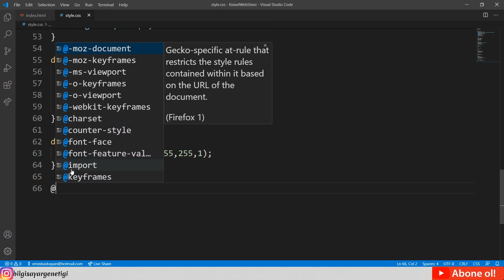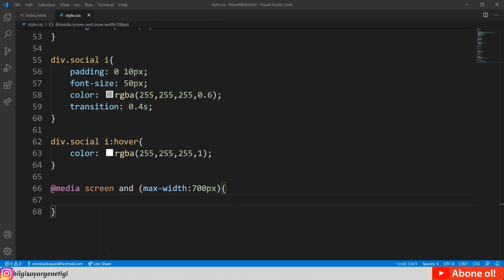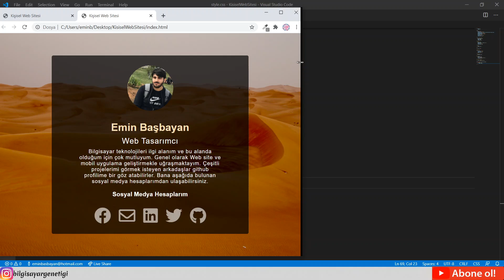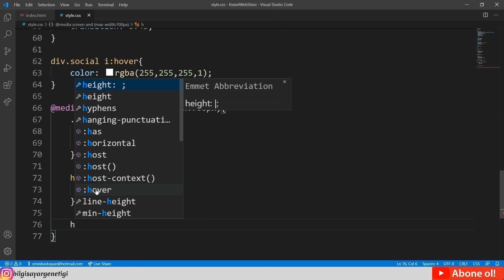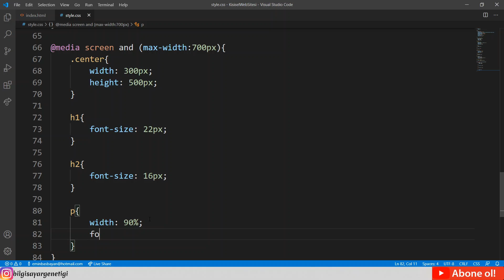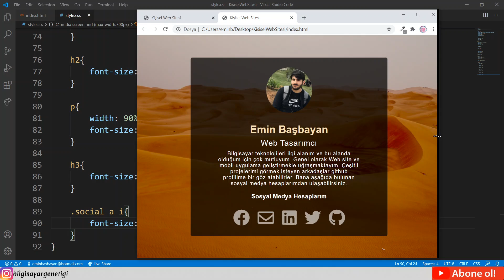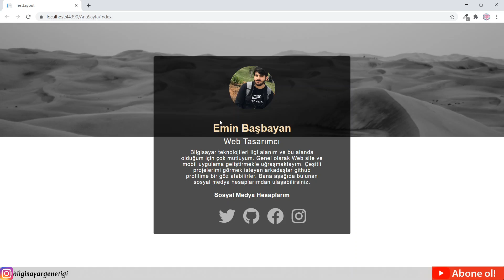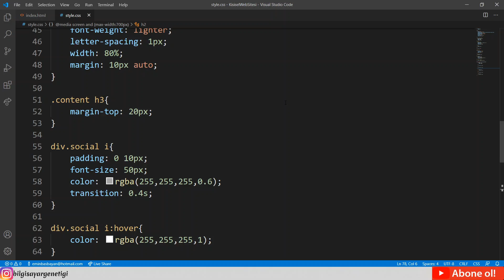Asp.Net Mvc İle Admin Panelli Kişisel Web Site Yapımı / Ana Sayfa Responsive Tasarım/ Ders 5